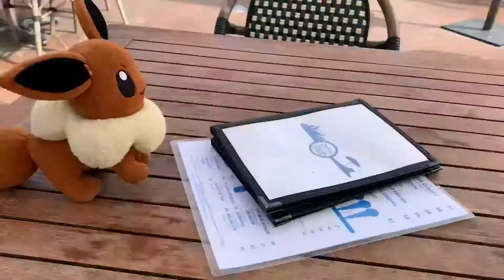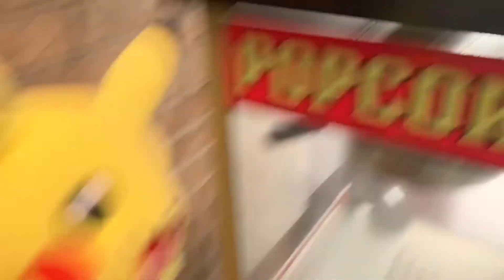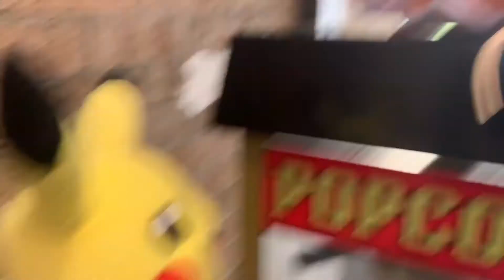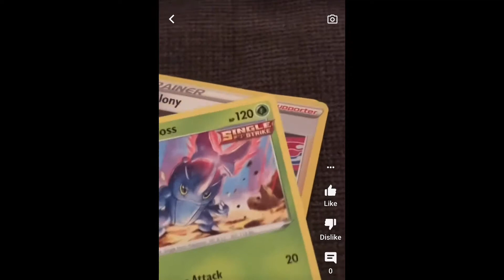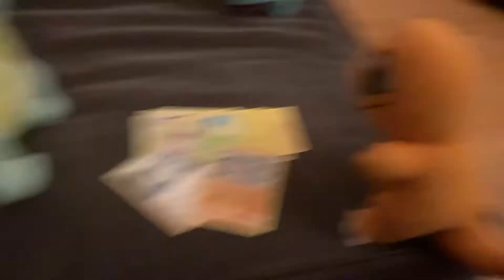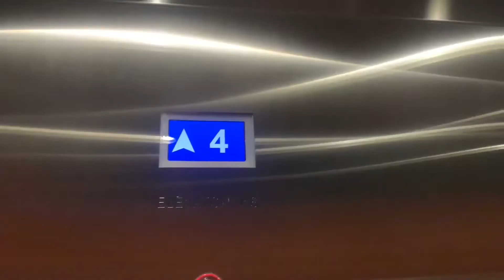Pokemon: The Adventures In Galar (RE-upload due to audio problems)